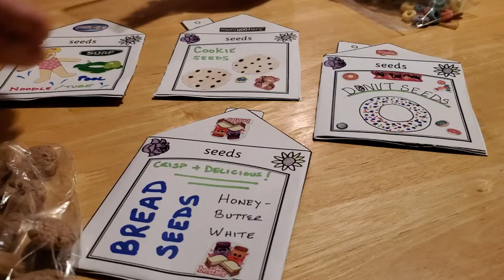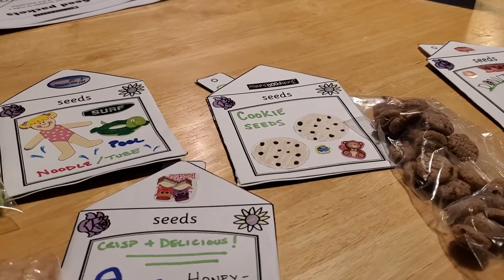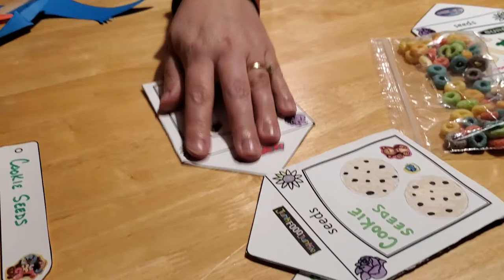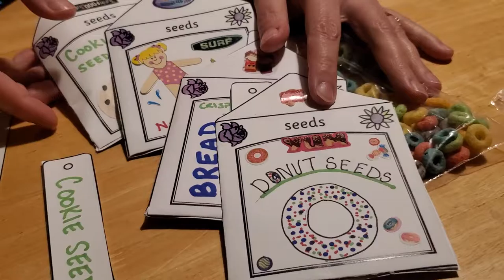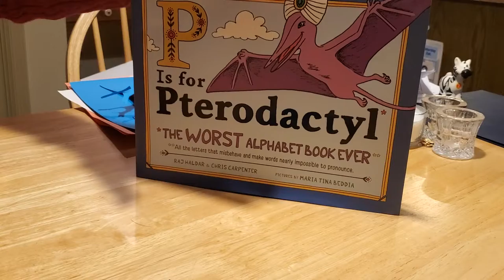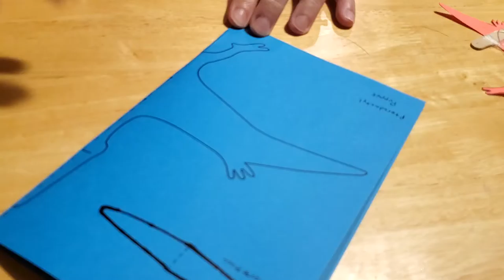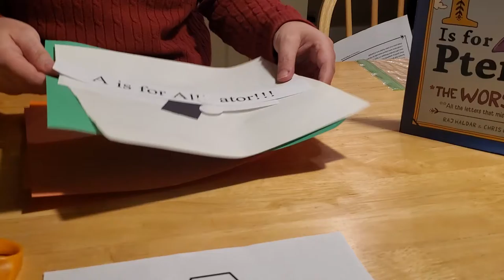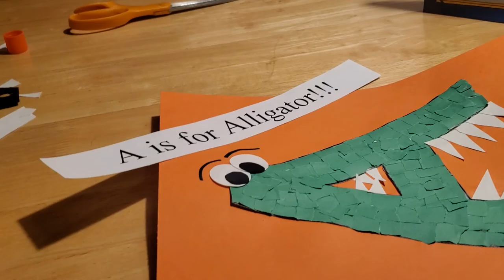April Fools' Fun!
April Fools' Day is a great day to play fun, harmless jokes on our loved ones and friends! With today's craft, children can create cookie, donut and pool noodle seeds to share with their families and friends! Plus, they can make a fun pterodactyl puppet and a cute alphabet alligator!